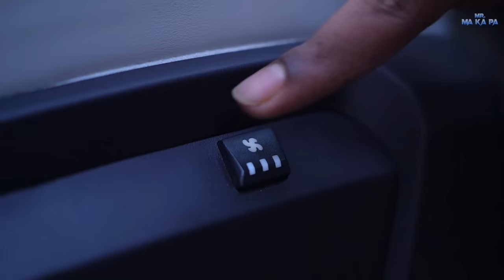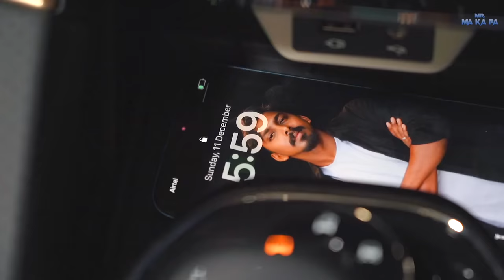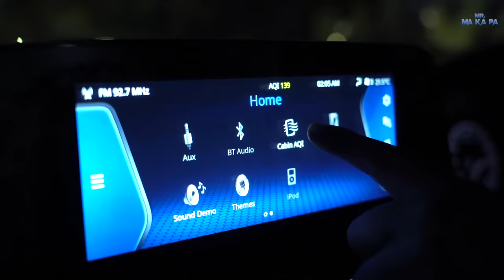BUYING 100+ COLORFUL FISH for My Fish Tank | எங்க வீட்டு மீன்தொட்டி | Mr. Makapa | Tata Harrier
Hey guys!  Every gang has friends who are ever ready to hang out, and today's vlog is my special day with Vicky Shiva and Sarath, who know the ins and outs of this city in Tata Harrier Jet Edition.
After playing with Lorenzo, I headed out with these boys to buy a brand-new fish aquarium for the house in Tata Harrier! It's a Premium, Ultra-cool SUV and worth noticing when the alloy wheels hit the road!
Watch all the atrocious moments we had on the way to buying a fish tank in my super classy Tata Harrier!